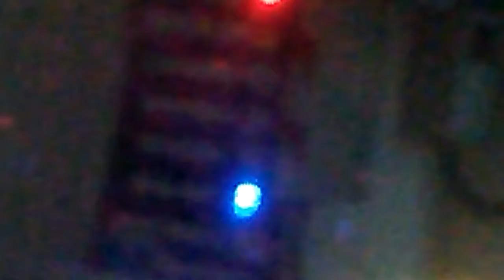Washworld razor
One heck of a system!